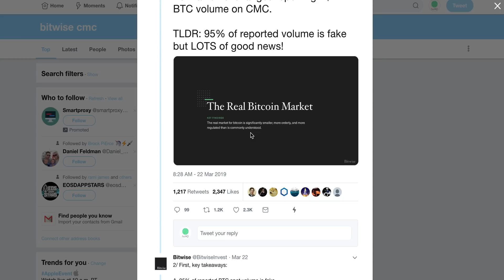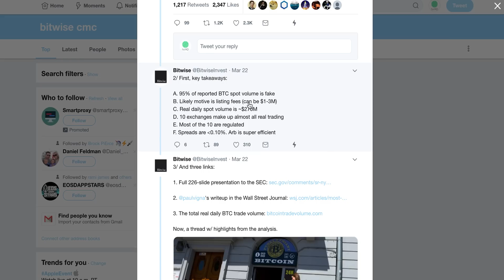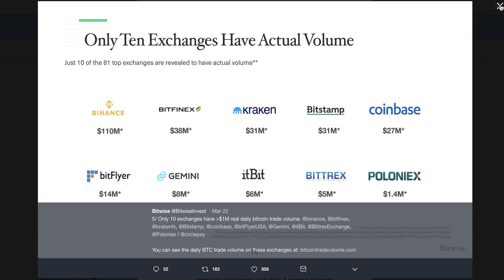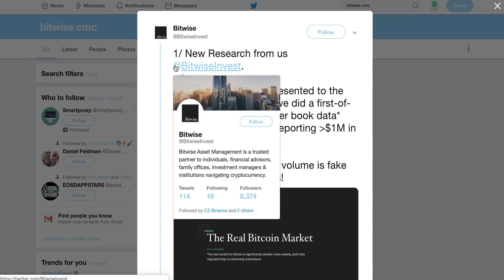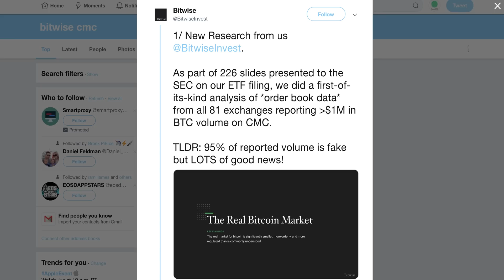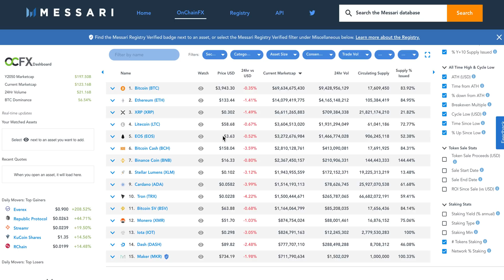Fake volumes on CMC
We discuss the report from Bitwise on CMC about fake volumes and some details around Crypto market conditions.